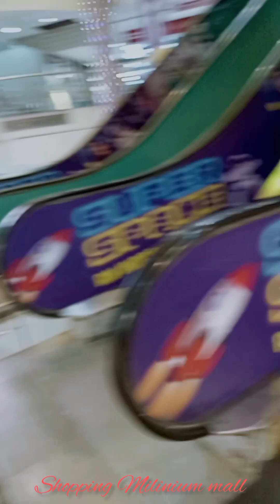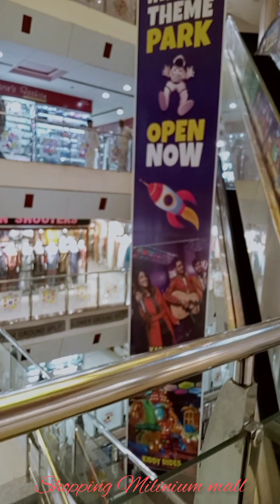Milinium Mall Karachi Pakistan Pakistan shopping mall shopping Vlog with Glamour's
millennium Mall Karachi Pakistan
 millennium shopping mall
life style with Glamour's
Shopping Vlog